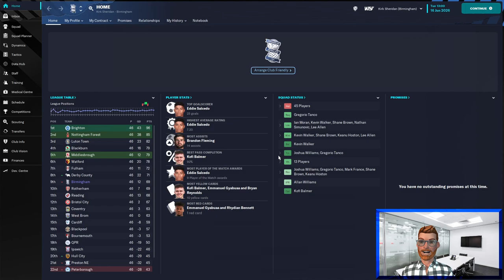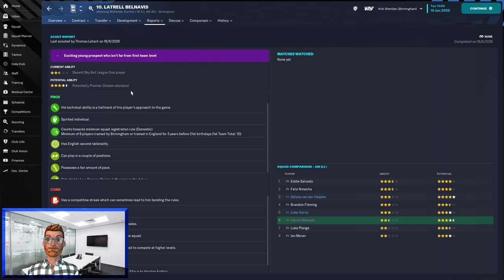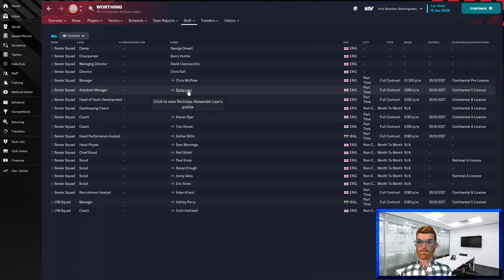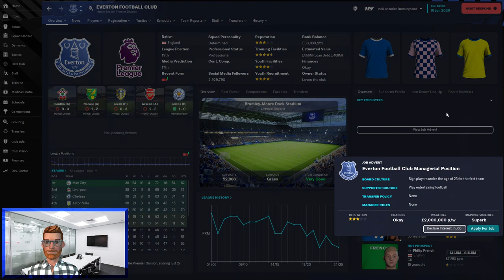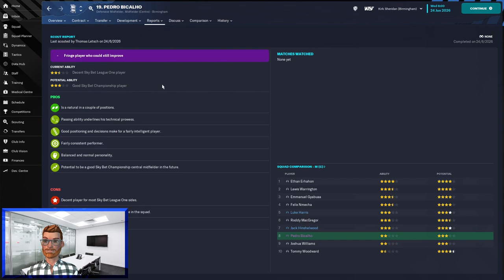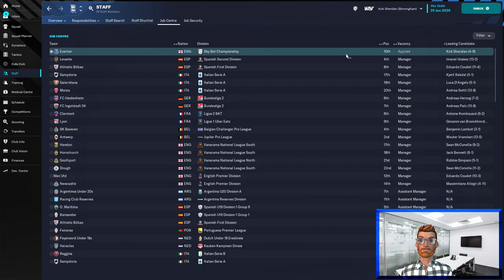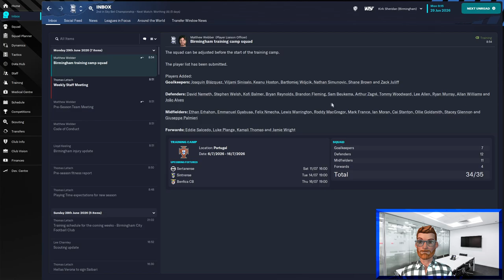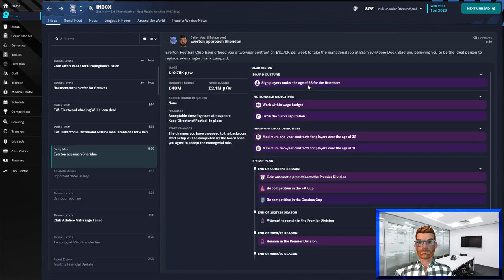DIRECTOR OF FOOTBALL SEEKS NEW OPPORTUNITIES | Birmingham City | DIRECTOR OF MONEYBALL | FM23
Ditch the FM23 match engine and play the game in a whole new way! In this series I'm going to show you how to play as the Director of Football.

Watch this episode to see the great upgrade begin at Birmingham City as I strive to put together a squad good enough for Thomas Letsch to push for the play offs, a stroll back down memory lane as we check in on Ben Watson and Worthing, and a casual glance at the job centre becomes a burning desire to test myself in potentially even more challenging conditions than I've faced at Birmingham.

Are we moving on? Watch now to find out...

It will be a long road back to the top for Birmingham City but I'm making it my mission to take them all the way to the top of European Football.

All of that will be left to my staff, because I am concentrating on my Director of Football duties - scouting, recruitment, data analysis, unearthing bargains and embedding a club DNA.

And to help us move away from the financial precipice the club is currently leaning over, we will be applying the Nine Rules of Moneyball:

1. Promote youth ahead of transfers
2. Only buy players aged 20-25, with decent data sample size
3. Shop outside the usual markets - transfer listed and out of contract players, low reputation leagues
4. Improve defence before attack
5. Always improve the weakest area of the team first
6. Don't buy strikers unless absolutely necessary
7. Sell players at their peak age
8. Always be scouting for replacements
9. Sell any player if a club offers more than they are worth

Can I lay the foundations for Premier League glory?

How far can you take a Championship team - that's nearly four times over it's wage budget - by completely ignoring match tactics, training and team selection? Let's find out...

This will be the biggest challenge the Director of Moneyball has ever faced. Watch the carnage unfold.

Video recorded and edited with:
* Animaze
* OBS
* Vegas Pro